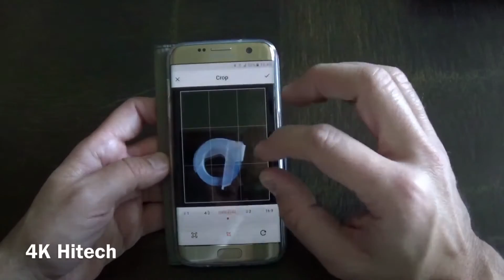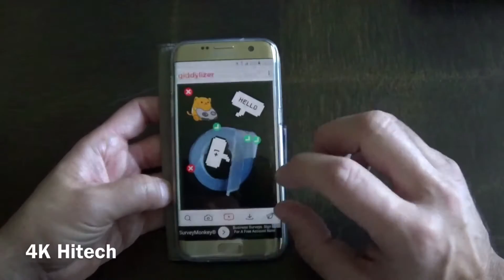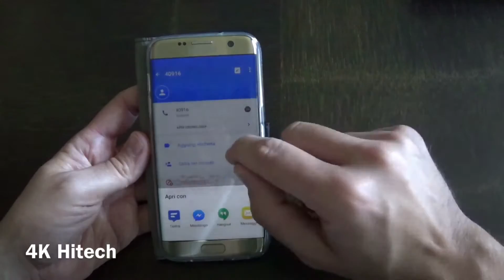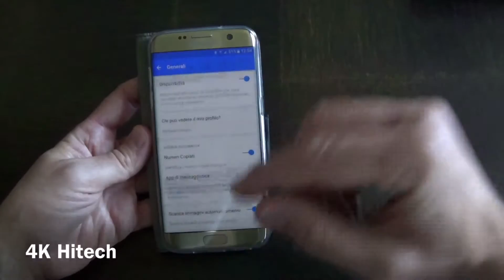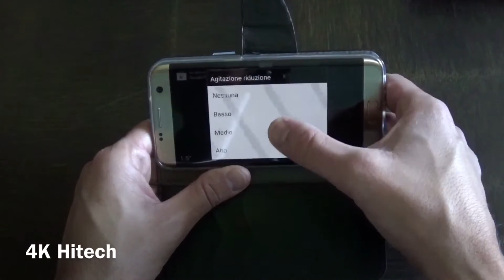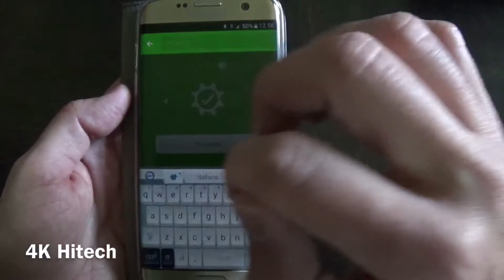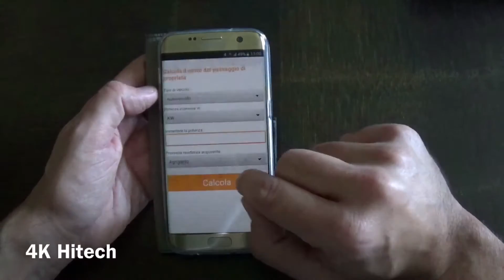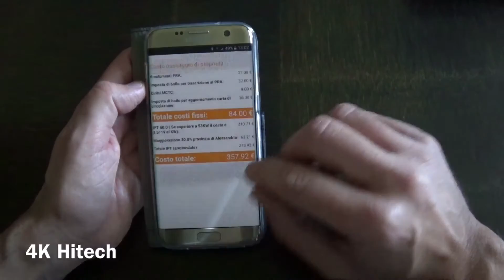Le migliori applicazioni per Android 20/10/2016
Le migliori applicazioni 20/10/2016
1) giddylizer
2) ABC Toyland
3) truecaller (la migliore)
4) livello laser
5) go keyboard Classic theme
6) calcolo costo bollo